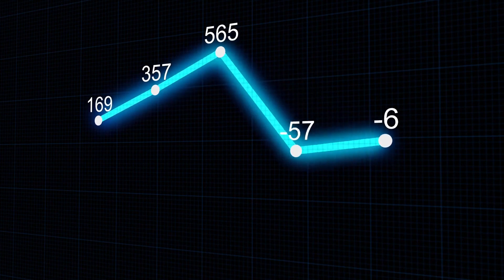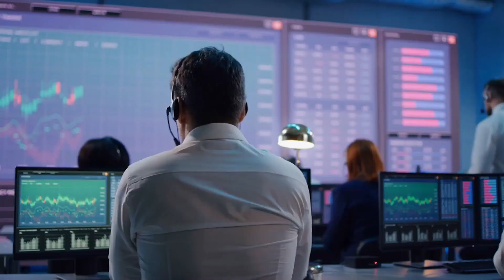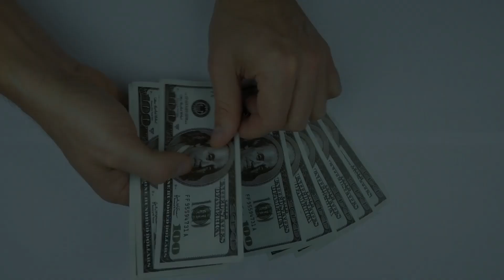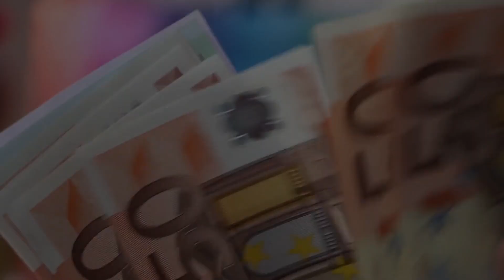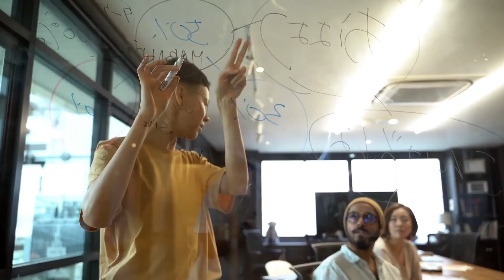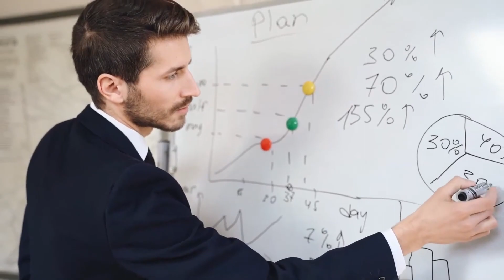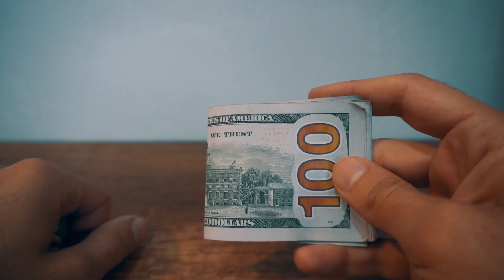The Power of Exponential Growth: How These People and Companies Changed the World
What do Google, Facebook, Netflix, and Airbnb have in common? They all used the power of exponential growth to transform their industries and create massive value. But what is exponential growth and how does it work?

In this video, you will learn how some people and companies leverage the principles of exponential growth to achieve incredible results. You will also discover how you can apply these principles to your own life and business.

Whether you want to grow your audience, your income, your impact, or your happiness, this video will show you how to think exponentially and unlock your full potential.